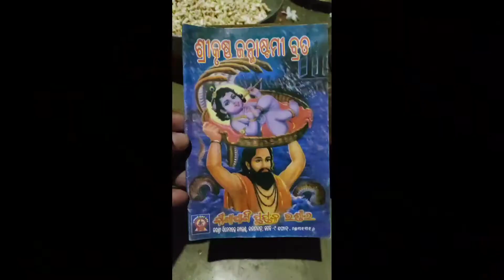କୃଷ୍ଣ ଜନ୍ମାଷ୍ଟମୀ ପାଳନ କେନ୍ତା କରଲୁ ଆସ ଦେଖମା